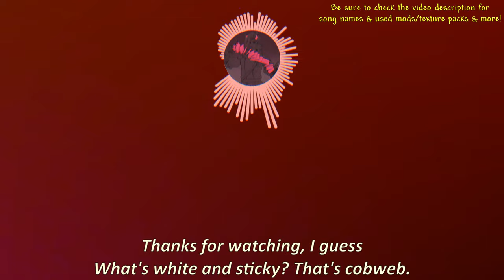Cobwebs in Minecraft is weird ─ shame, since they're really cool...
Cobwebs are an interesting thing: Spiders build those things to capture bugs and other insects and trap them. In Minecraft, there are not many bugs to capture... Silverfish, maybe. But hey, in Minecraft, you get to place down those cobwebs to slow things down, and uhh, it does really weird.

haven't played minecraft for a while
Used Music:
-Snow Princess by Jimena Contreras
-Terraria otherworld: Below the Surface
-Maplestory: El Nath, Mine Quest
-A Hat in Time: You are now legally a bird
-[outro 2.0]